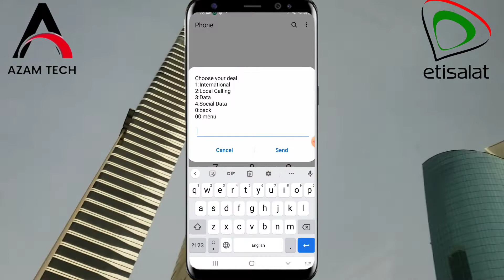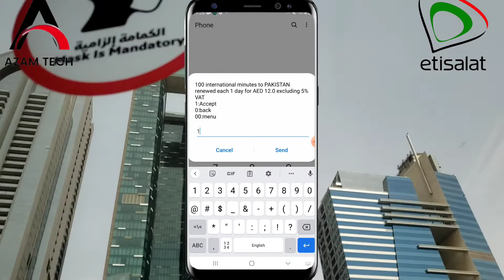How to Get 100 Mints Etisalat International Call Packages For Pakistan 2022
How to Get 100 Mints Etisalat International Call Packages For Pakistan 2022 etisalat international call packages etisalat international call package monthly etisalat international call packages for pakistan 2022 Etisalat international call package

Social media Bhai ko follow Karen